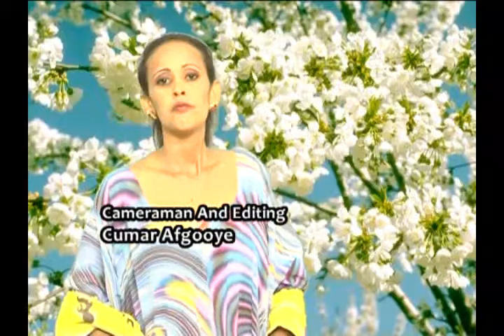VTS 01 1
ramad
 qabuul cabdi cumaar ( ilkacas)